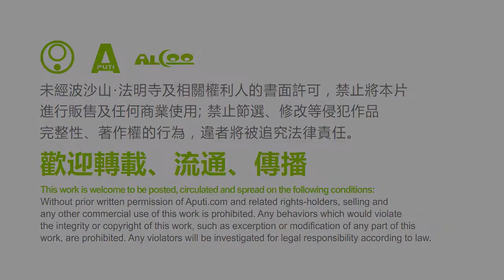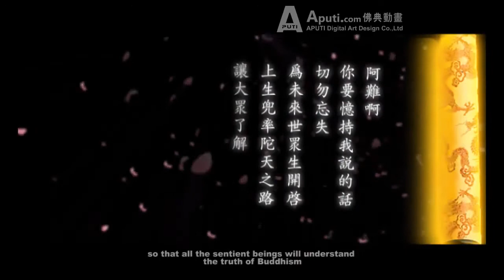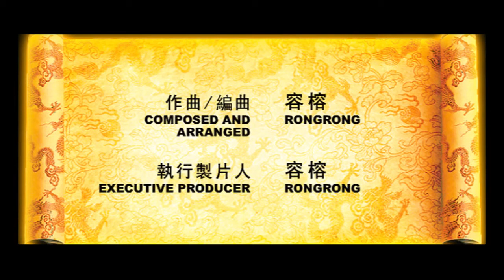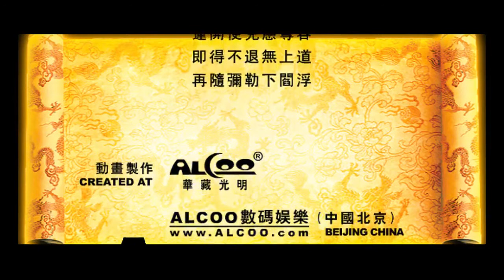Story of Bodhisattva Maitreya Part 1/2 The Maha parinirvana of Maitreya